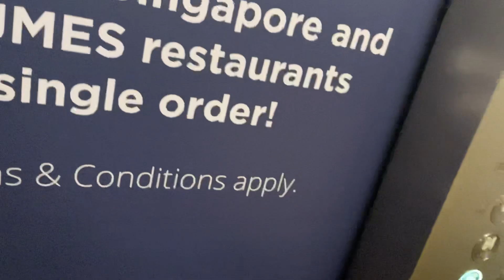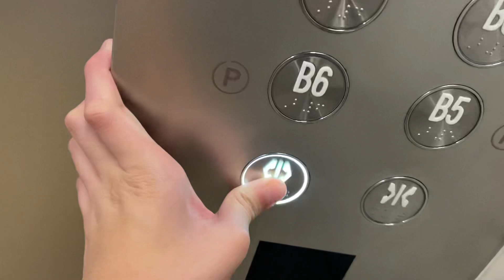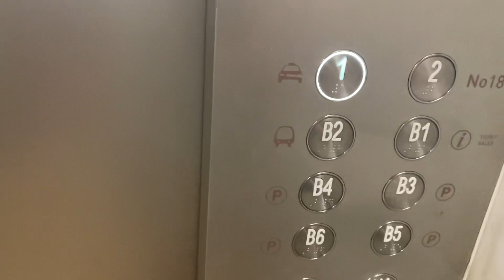(2023 New Year Special) OTIS Lift at Capitol Piazza